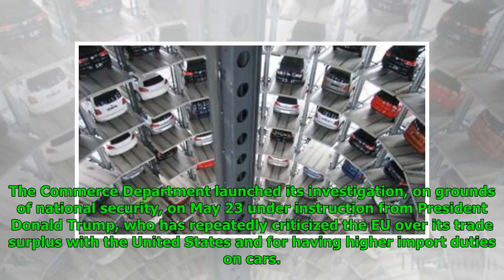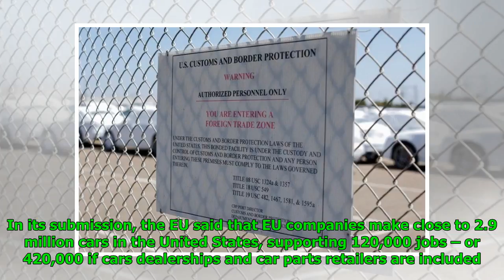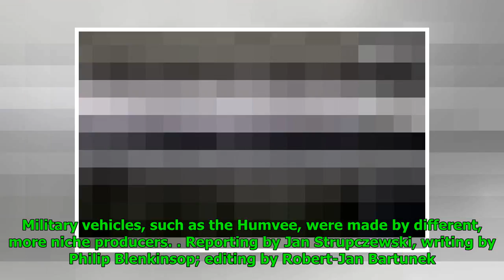EU warns US of major hit if car tariffs imposed